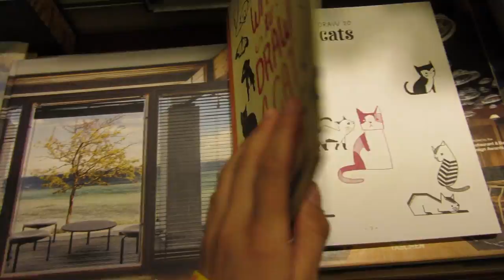Paris/Bayeux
kinda a short film, kinda a vlog. whatever it is i hope you enjoy

so basically at the beginning of summer i went on an anxiety and mosquito filled holiday to france. i wanted to make a video with all the footage i had but i didn't want to relive the memories. but instead of letting my footage go to waste, i took only the good bits and made this.